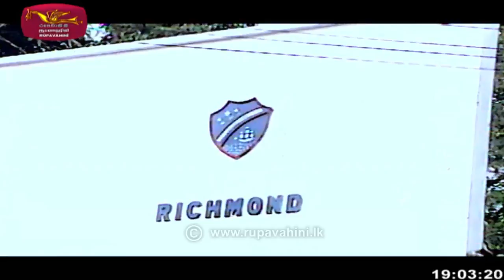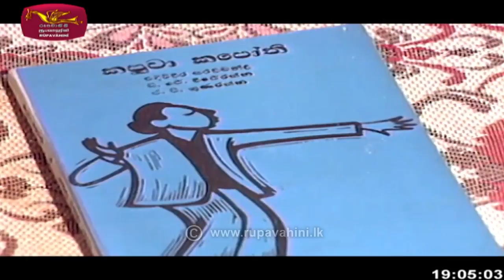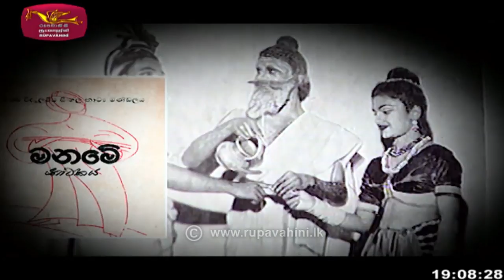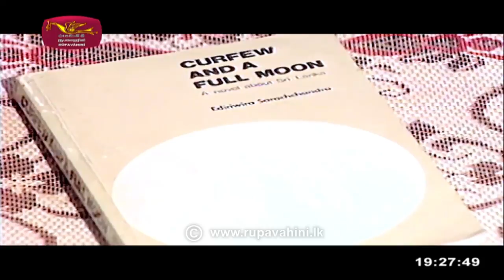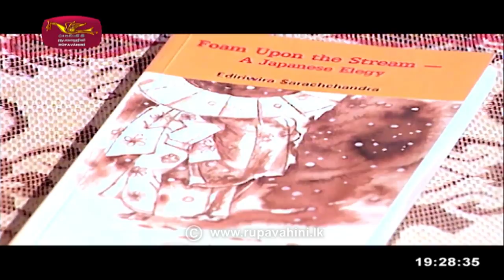Dhaara | 2021-08-15 | Ediriweera Sarathchandra